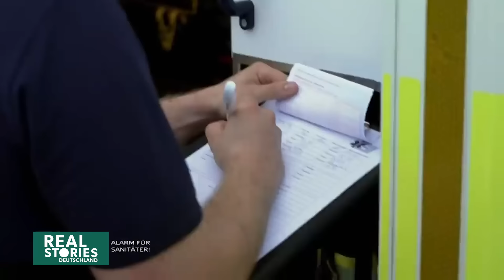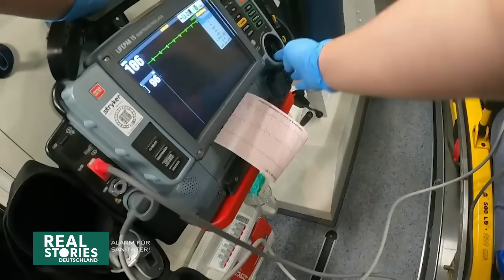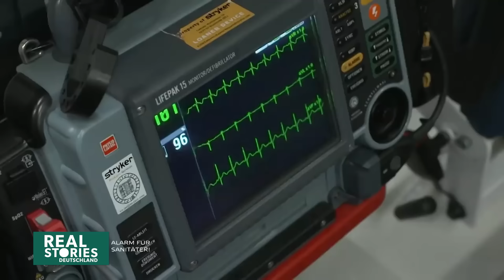Münchens Notfallsanitäter im Dauereinsatz | Doku | Real Stories Deutschland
Wenn sie im Einsatz sind, ist jede Augenblick von entscheidender Bedeutung. Ob es sich um einen akuten Herzstillstand, einen unglücklichen Sturz auf der Treppe oder einen schweren Verkehrsunfall handelt: Notfallmediziner müssen stets höchst konzentriert agieren und dabei keine Fehler machen.

Derzeit sind landesweit mehr als 13.000 speziell ausgebildete Ersthelfer in diesem anspruchsvollen Beruf tätig. Ihr oberstes Ziel ist es, Menschenleben zu retten, und sie setzen alles daran, dieses Ziel zu erreichen.

00:00​ Intro
00:03 Münchens Notfallsanitäter im Dauereinsatz
44:50 Outro

Fünfmal pro Woche gibt es hier Dokus auf Deutsch.